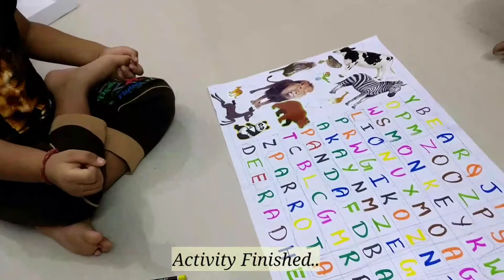#221 - Word Search Activity with 3 variations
This is real good activity for visual discrimination or figure ground perception.
You can make it interesting like how we did for our son